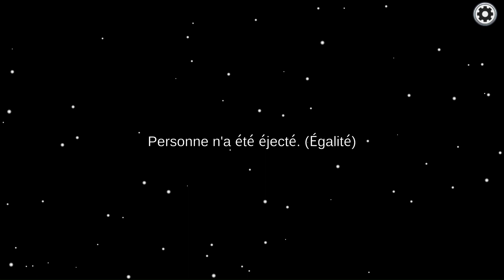Ben Gaming - Among Us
Lors de cette partie, une victoire pour les Crew Member.